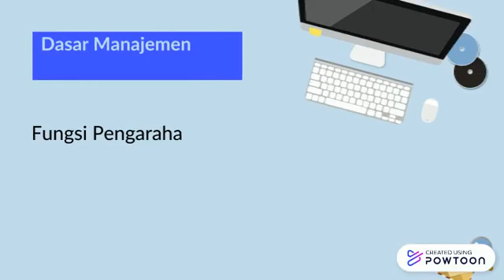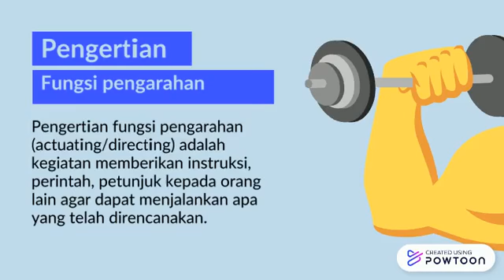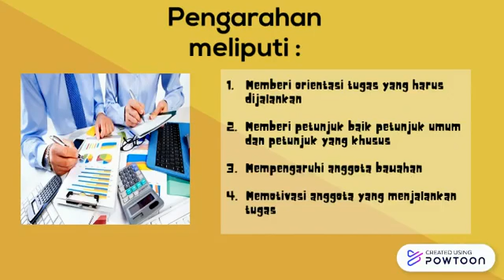Dasar Management - Dasar-dasar Management (Part 3)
Video Editor: Rozana Adriani, S. E., M. M.